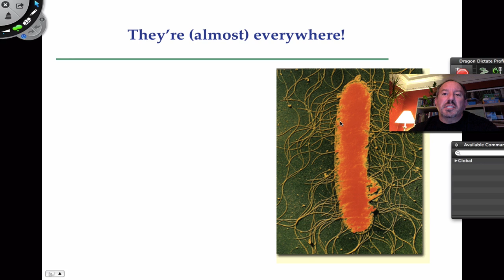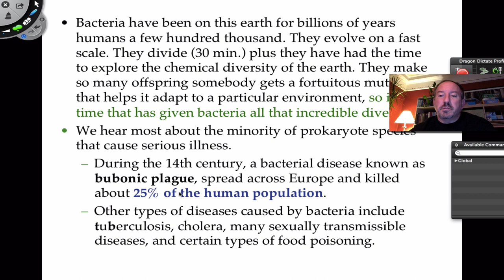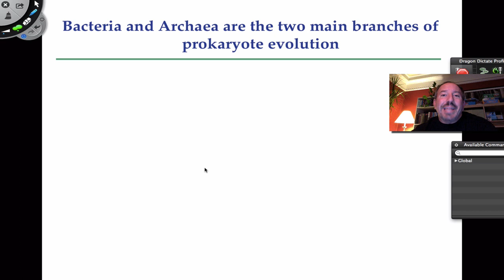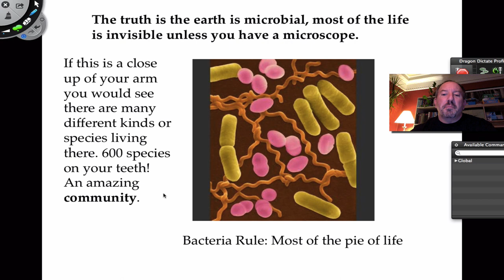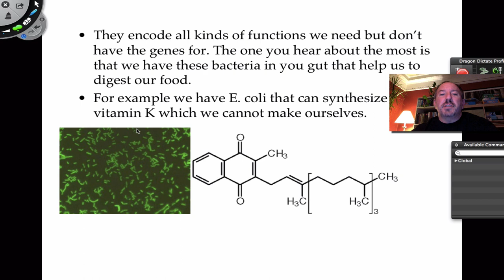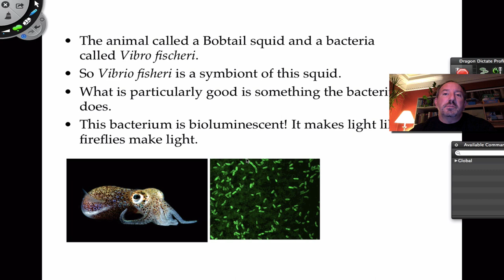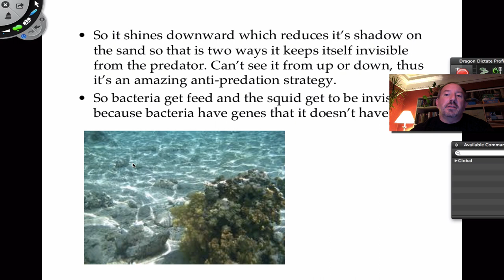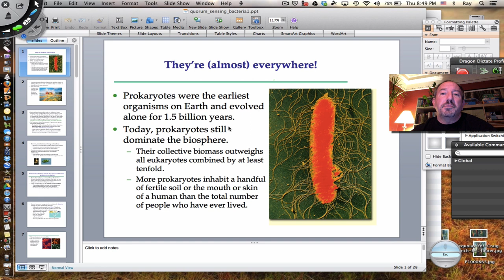Quorum Sensing Part 1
This video looks at Bacteria and Archea. The masters of adaptation. Their rapid reproduction and mutation rates have led to genetic diversity. It also considers the relationship between the bob tail squid and bioluminescent bacteria.